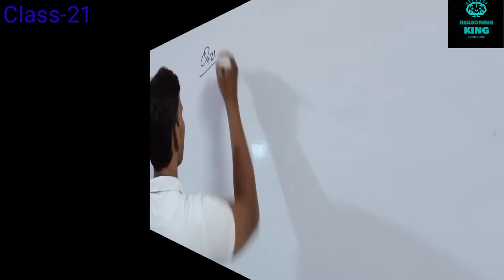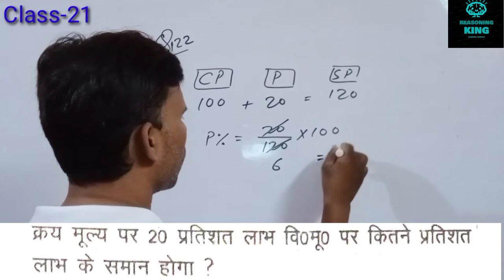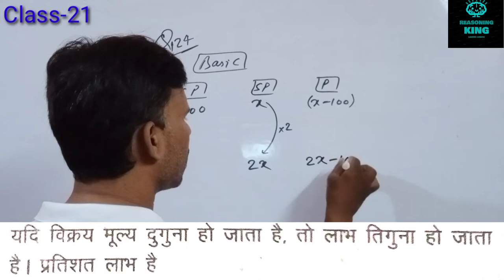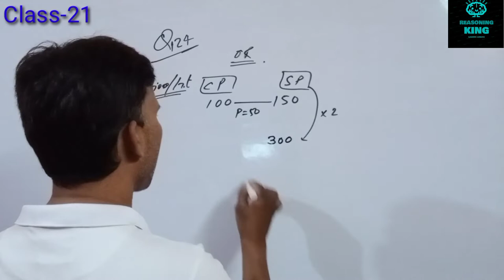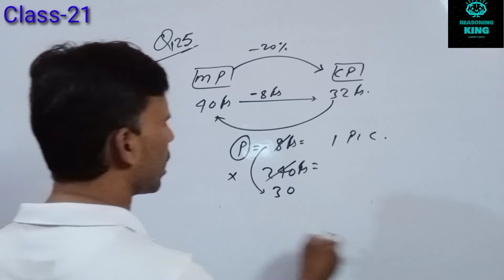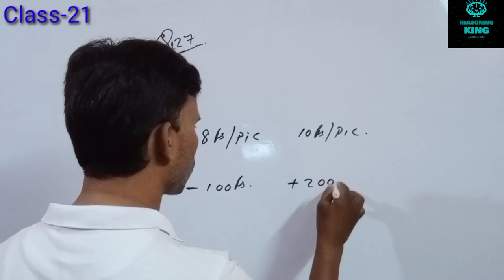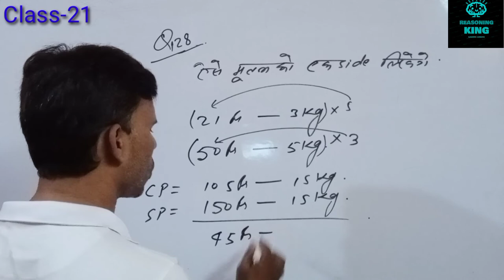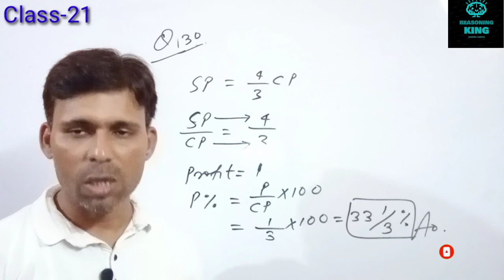Profit and loss full Cocept and magical trick| Class-21| For All Compititive exams | By Sameer sir